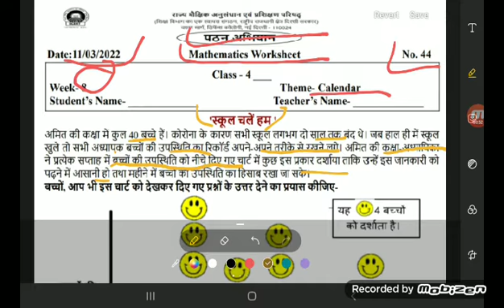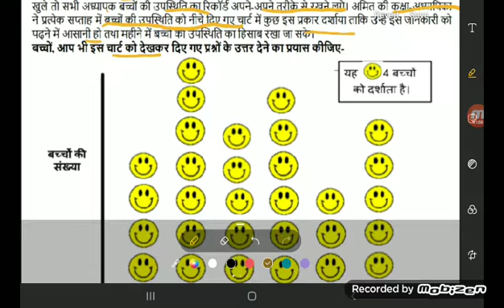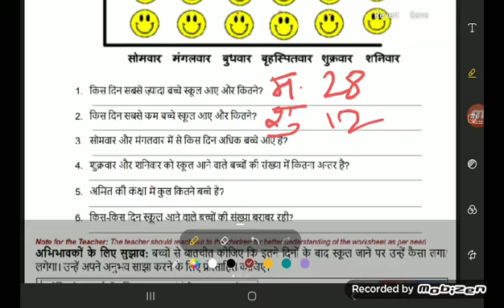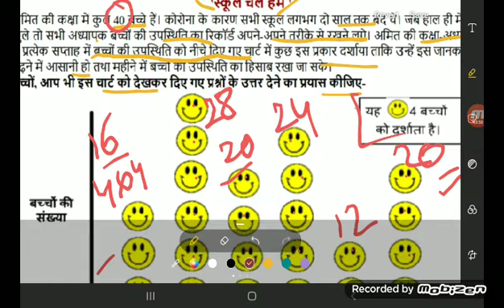doe /Reading campaign (Maths) /worksheet no 44/class 4th/ 11.03.2022